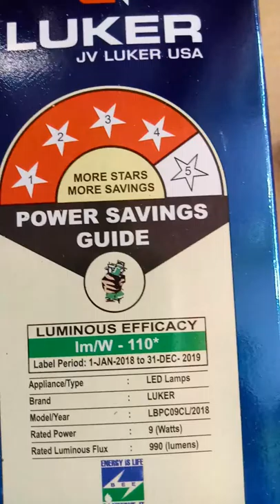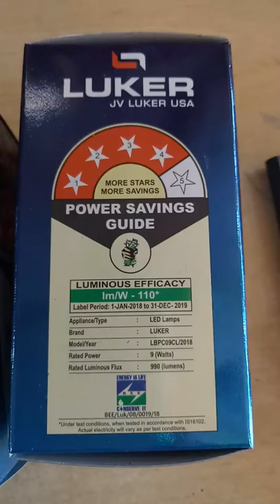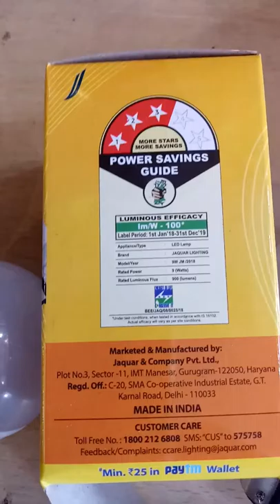What is STAR RATING BEE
Which is the good led brand